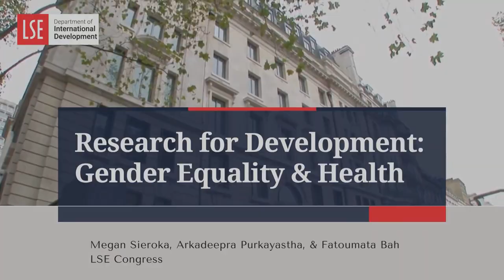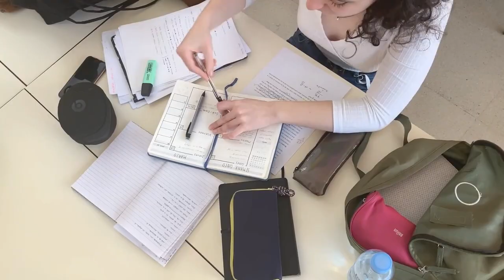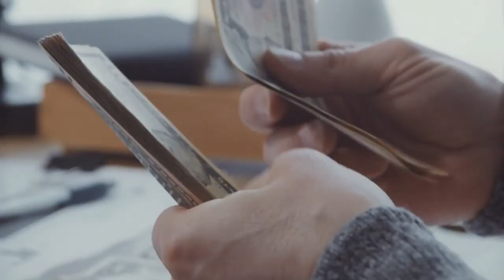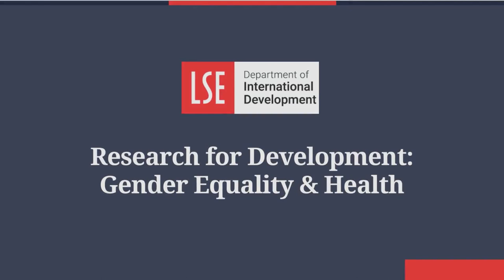Department of International Development video (LSE Congress 2023)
Video produced by the Department named above during LSE Congress 2023